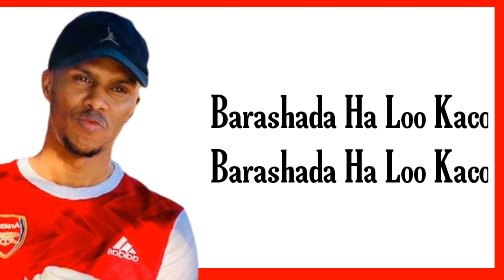BILAA MUSIC NIMCAAN HILAAC | ADUUNYADU HAYAAN IYO 2021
Muuqaalka like saar 👍

Halkan nagalasoo xidhiidh

𝐖𝐚𝐱𝐚𝐚 𝐝𝐢𝐲𝐚𝐚𝐫𝐚 𝐡𝐞𝐞𝐬𝐡𝐚𝐧 𝐨𝐨 𝐛𝐢𝐥𝐚𝐚 𝐦𝐮𝐬𝐢𝐜 𝐚𝐡

music bilaa cod ah music bilaa cod
music bilaa hees hees bilaa music ah
heeso bilaa music ah hees bilaa music ah
dhaanto bilaa music ah hees bilaa music jaceyl ah
cod bilaa music ah heeso bilaa music ah 2018
hees bilaa music ah nimcaan heeso bilaa music ah 2019
dhaanto bilaa music heeso bilaa music 2020 iskalaaji bilaa music
nashiido bilaa music qasiido bilaa music
qasiido bilaa music ah hees bilaa music ah 2018
hees cusub 2021 heeso qoraal ah hees cusub